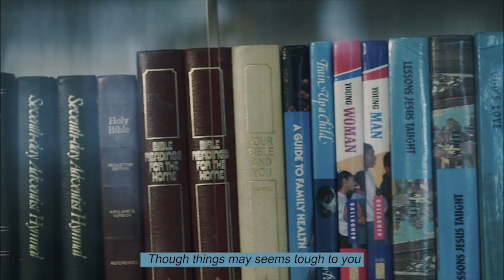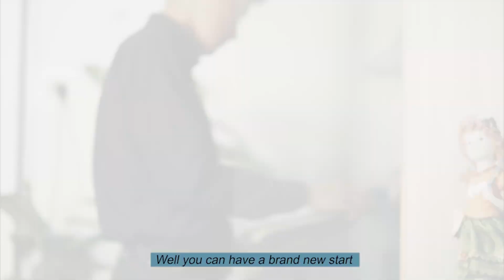No regrets by Dakermeki H Sohkhlet (Official Music Video) | Christians songs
Composer Dakermeki H Sohkhlet